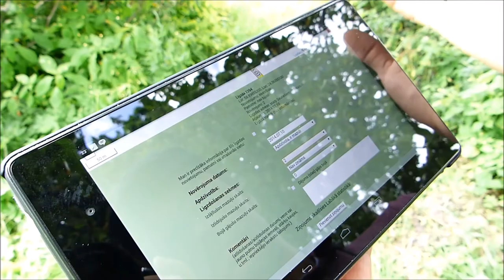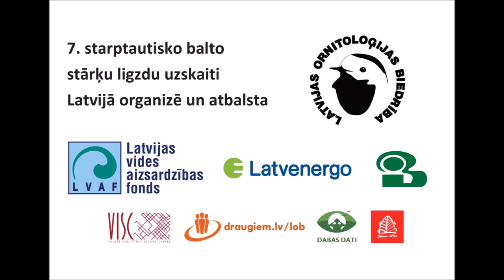Kā ziņot par baltā stārķa ligzdu no mobilās iekārtas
Latvijā 7. starptautisko balto stārķu ligzdu uzskaiti organizē un atbalsta Latvijas Ornitoloģijas biedrība, Latvijas vides aizsardzības fonds, Latvenergo koncerns, LU Bioloģijas institūts, Valsts Izglītības satura centrs, portāls Draugiem.lv, Dabasdati.lv un karšu izdevniecība "Jāņa sēta".